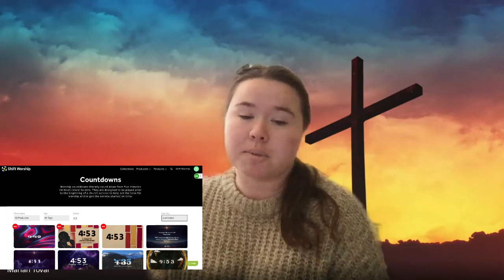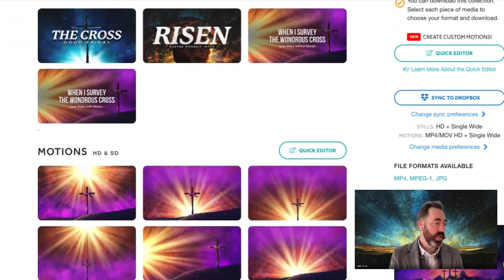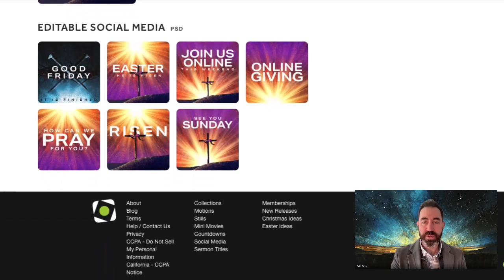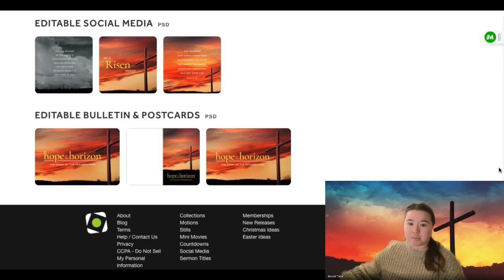Creating Your Easter Service!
On this segment of Shift Worship Tips, Mariah and Dale showcase their favorite East collections. The recommend the steps necessary for creating the perfect Easter service, and how to use the media on our site for that "something special"